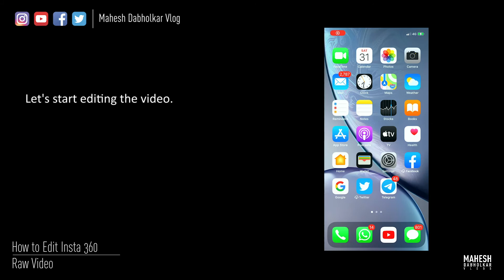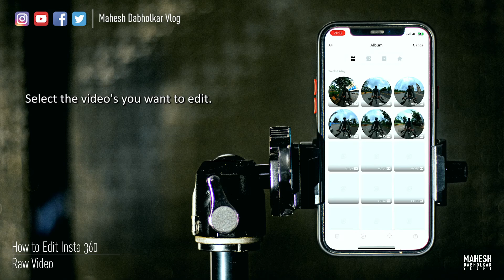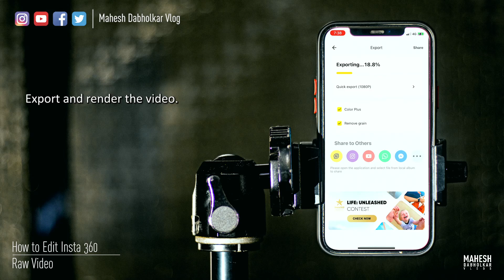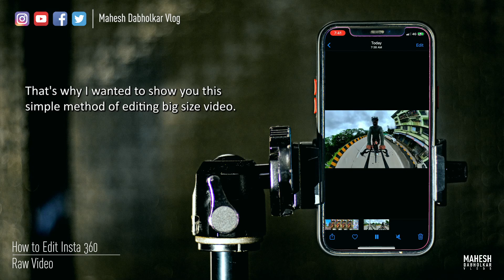How to edit Insta 360 Raw videos | Simple method to edit raw video | Marathi | Mahesh Dabholkar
I believe that every trek or adventure teaches us something or the other. It makes us better no matter how.
This trek gave us two teachings:
1) Unplanned trip can become one of the best trips of your life. It is always exciting and enthralling as you don't know what's waiting for you.
2) It takes effort to climb the mountain but you get the view worth climbing it. Similarly in life, the efforts you make are worth the results it reap.